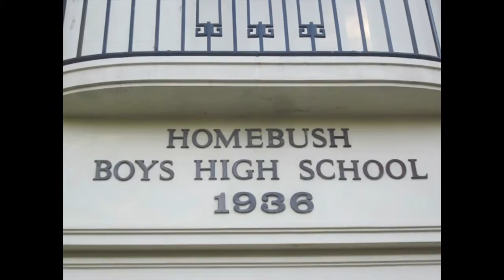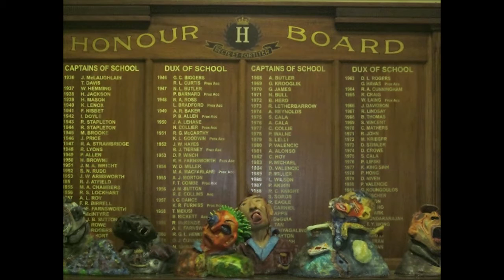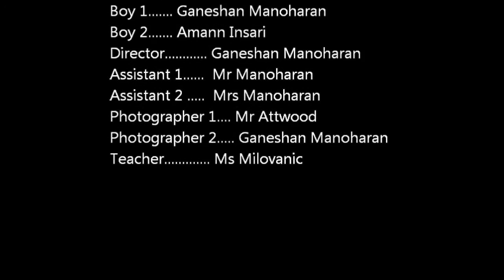Ability of School - Homebush Boys High School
2013 School Entrant - Documentary